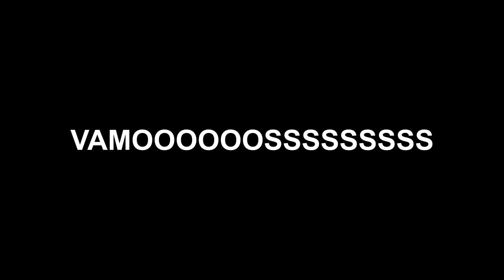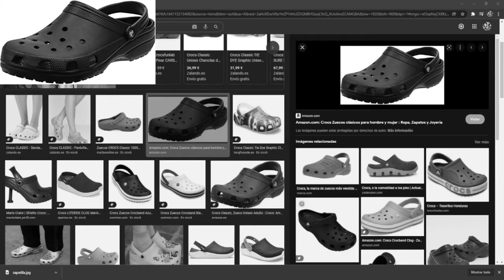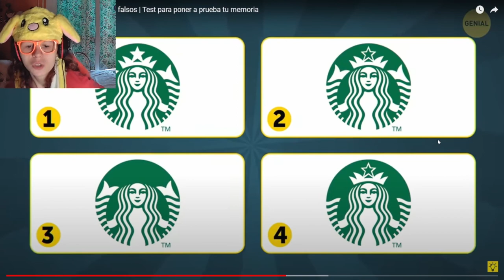🧐 ENCUENTRA LA DIFERENCIAS entre los logos REALES vs los FICTICIOS | Sofirst 20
¡Hola osito! Hoy toca hacer algo diferente, vamos a hacer el juego de las diferencias pero con logotipos famosos, es decir, encontrar y saber cual es el logo correcto. Disfruta 🥳

Y recuerda que soy sofirst 20 y hago entretenimiento